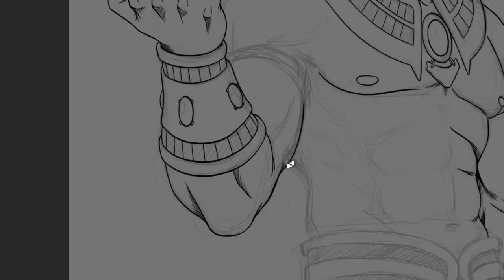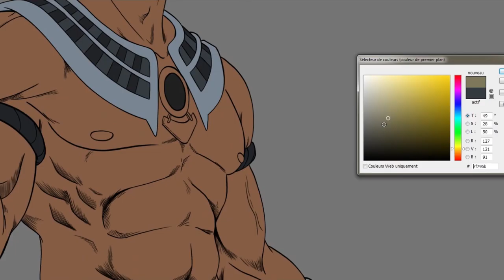Hydriss Development of Rah, The Dark Pharaoh from Black Sands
This is a speed up of the creation of Rah from Black Sands. You can find other works by Hydriss @

Music Done by Mattashi